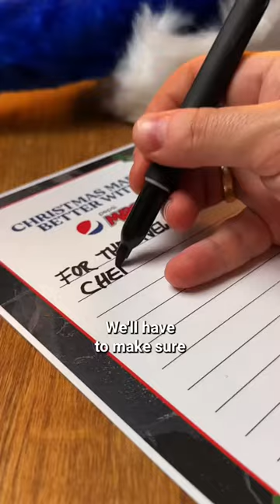This Stuffing in blankets toad in the hole = working smart and not hard this Christmas 😉🎄